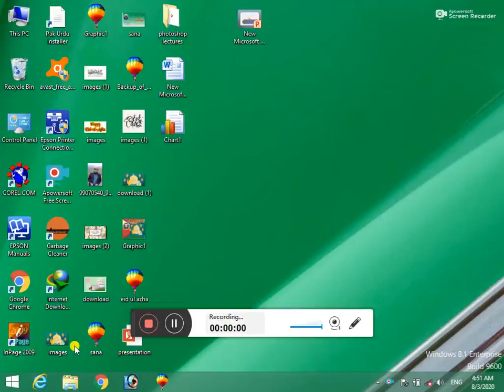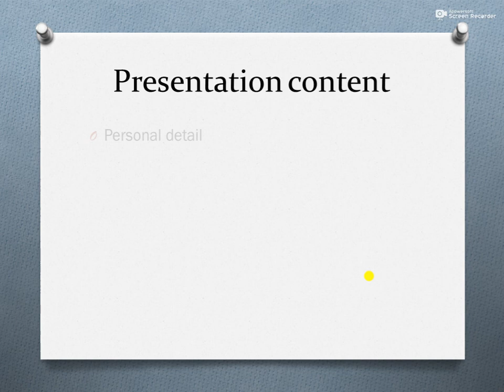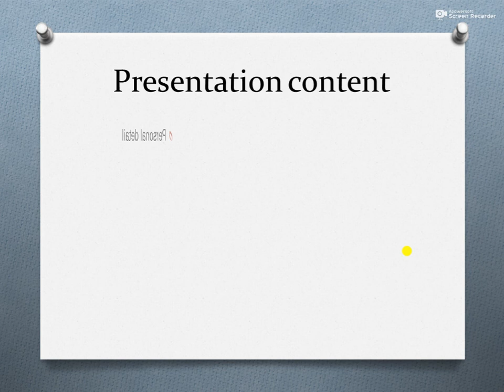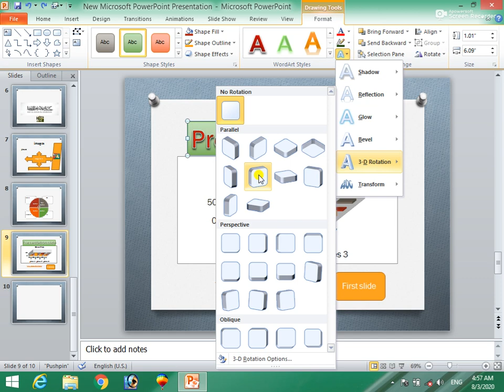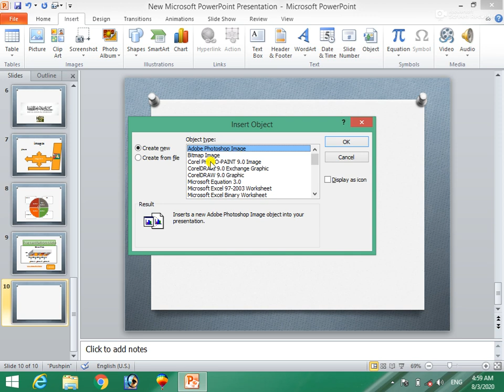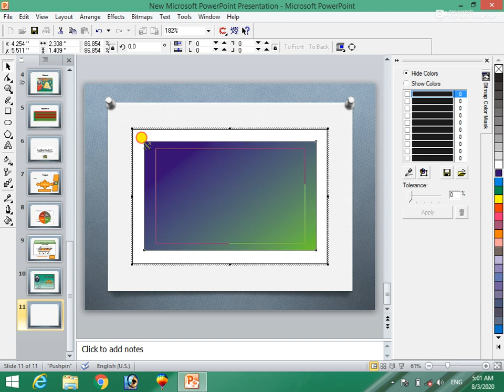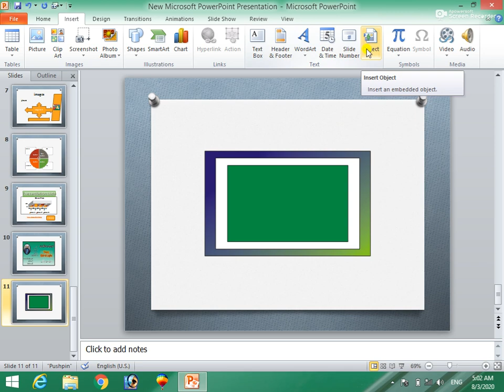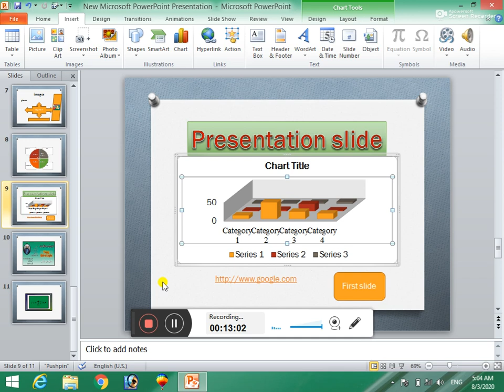PowerPoint 2010 Tutorial for Beginner 5th Class (Complete Course)